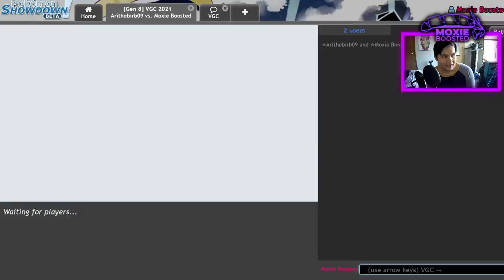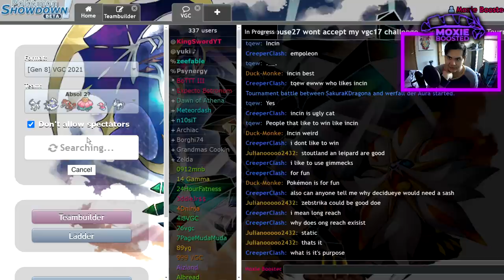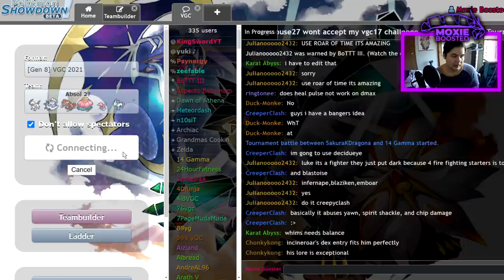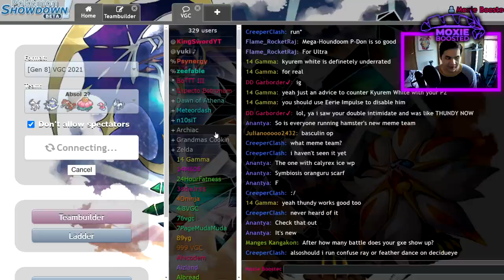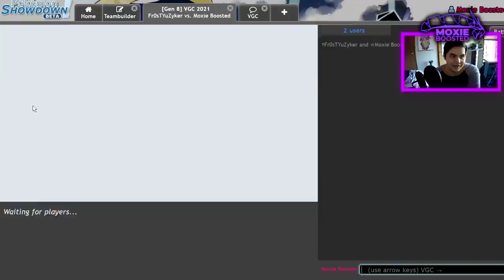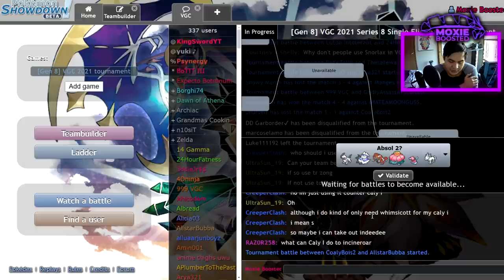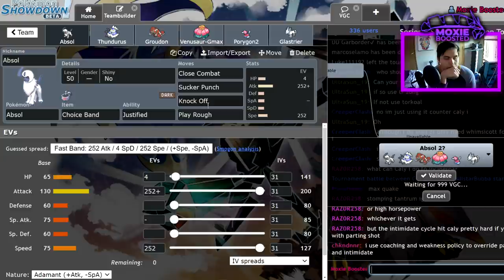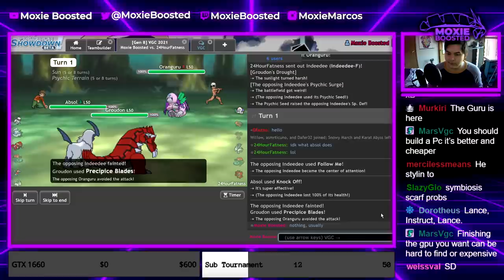I Tried to Use ABSOL in VGC... | Pokemon Sword and Shield VGC 2021 Series 8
Be sure to check out my twitch channel for more absol mischief!

3. Send a tip, ask a question
5. Download and install OBS Streamlabs with my